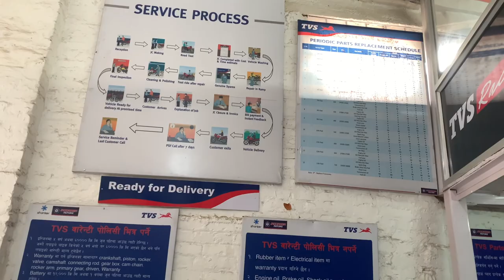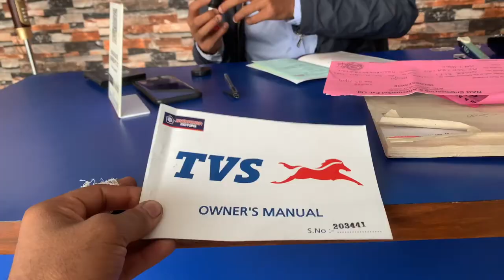NTORQ's First Servicing Done | Cost ? | Beautiful Purple Road 😍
In this episode , i have given the full detailed about the cost and what things are done in the first servicing of your TVS ntorq 125 fi.
Full details Of TVS NTORQ 125 is explained in the video.
Price
Milage
Top Speed
Features

My bike- NS 200 pulsar and TVS NTORQ 125 RT FI Race Edition BS6
Video on-

Any suggestions in the comment box will be highly appreciated.

THANK YOU ALL. Do Support.
Best Place to go on ride near kathmandu
Best Place to visit near kathmandu
Best place for offroad dirt ride
Place to visit near kathmandu
Tarkeshwar
Tarkeshwar Dham
Flag Park
Jhanda Park
Kavresthali Jhanda Park
View Point Kavresthali
Tarkeshwar Kathmandu
Shantidham Kathmandu Nepal
Shantidham
Bhuwaneshwori Temple
Golden Temple Nepal
Bhubaneshwari Temple
NTORQ Ride
Group Ride
Ride on Scooty
Ntorq 125 rider
NTORQ Group Nepal
Ntorq ride Nepal
Best Scooty in Nepal
Saturday Ride Nepal
Nepal Vlogs
Nepali Vlog
Jhanda Park Kavresthali, Tarkeshwar Nepal
Green Forests of Nepal
Kathmandu Hills
First servicing of TVS Ntorq 125 rtfi bs6
Cost of first servicing in Nepal TVS ntorq 125 bs6 rtfi
TVS service centers in Nepal

Shivapuri Nagarjun National Park
SKY VLOGS NEPAL
TVS
TVS Nepal
TVS INDIA
NTORQ
NTORQ NEPAL
NTORQ INDIA
NTORQ RIDERS
NTORQ SQUADS
Ntorq 125 scooter
Ntorq RT FI variant
NTORQ BS6
Ntotq full review
How to connect device with X-connect in TVS Scooter Ntorq
How to set time in Ntorq 125
Full detailed review of ntorq 125
best scooters in Nepal
Best scooty in 125 segment
Powerful Scooty
Jagdamba Motors
TVS Scooters
TVS bikes
X-connect
Bluetooth connect
Review music
No Copyright
NTORQ Scooty Review
Review in Nepal
Price of Ntorq 125 in Nepal
Race Edition
Iron Man Variant NTORQ
Black Panther NTORQ
Thor
Captain America NTORQ
NTORQ Scooters Review